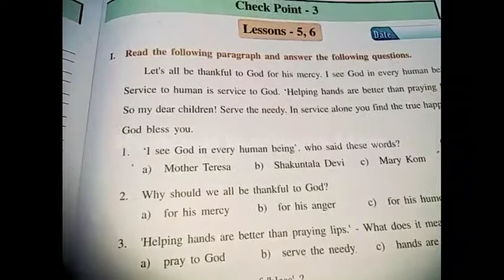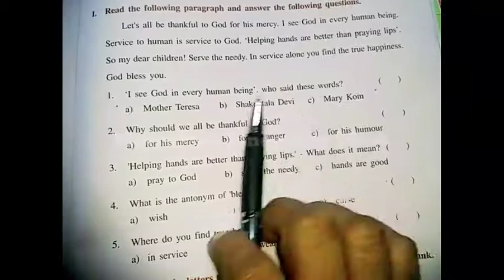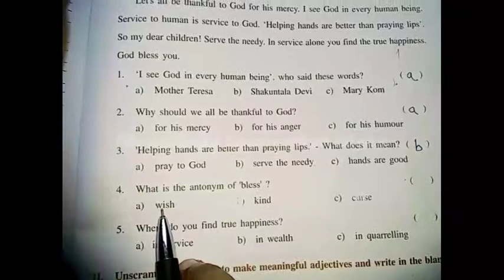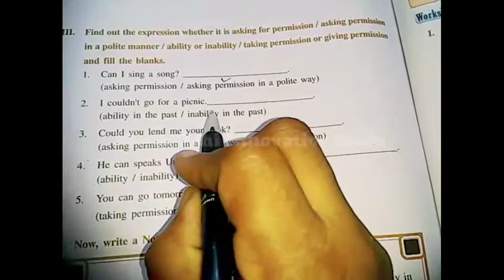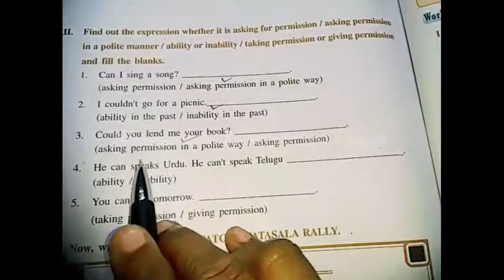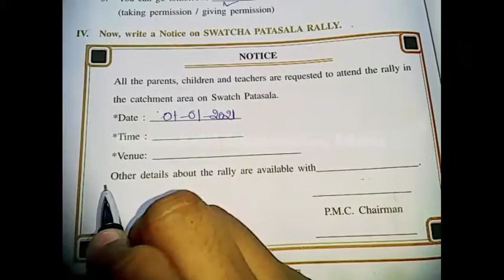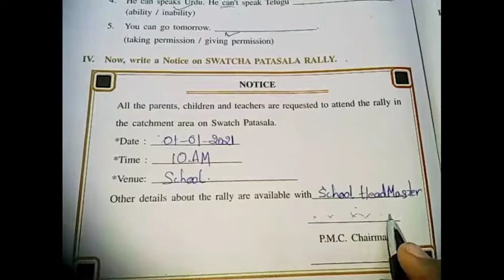5thclass Check Point( 5,6)Work book#Work sheet answering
Hello viewers this is Meenakshi from Meenakshi innovative ideas
in this channel, we will provide all kinds of information that holds
education, art, crafts, cooking, well-being, etc

our motto: enlightenment

Author :  Madhura Meenakshi